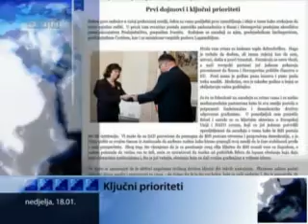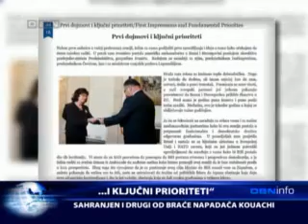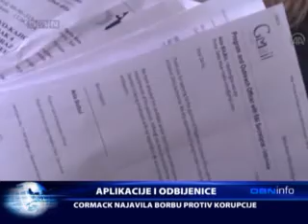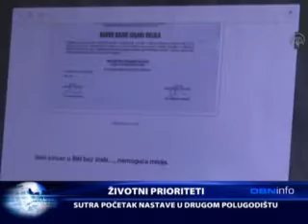OBN INFO 18 01 2015 1